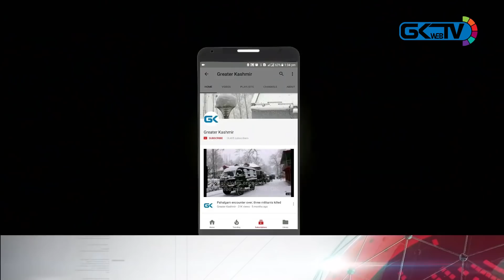One killed, two injured in scrap shop explosion in south Kashmir's Kulgam